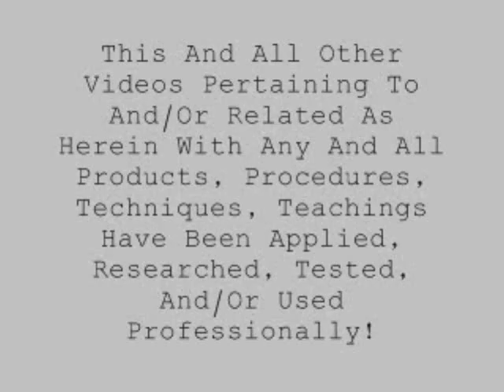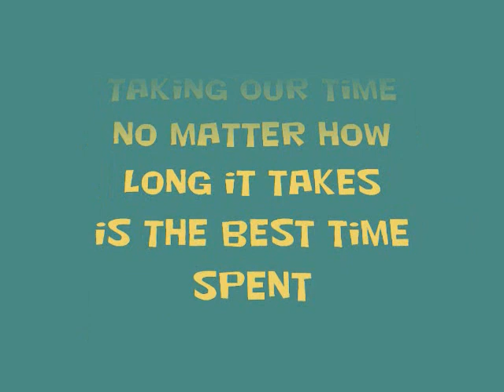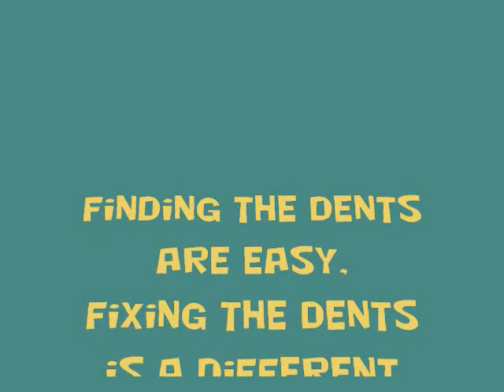Automotive Paint And Body Repairs-How To Find Dents With A DA Sander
"HOW TO FIND DENTS WITH A D/A SANDER"-Many Automotive Paint And Body Repairs Require The Use Of A Dual Action Air Sander. My Friend Pete will show us how to find small dents and imperfections on your car or truck and can be a real life save when doing body work and paint. or